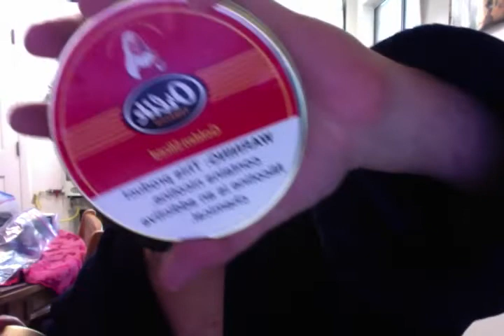this yabo is so epic i could open my own tobacco store